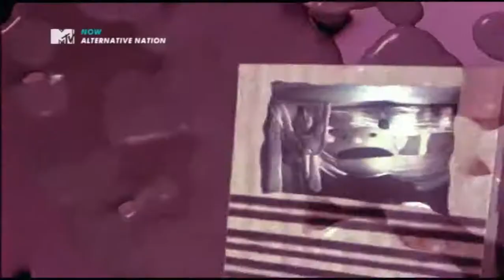ancora in viaggio / gea / official video